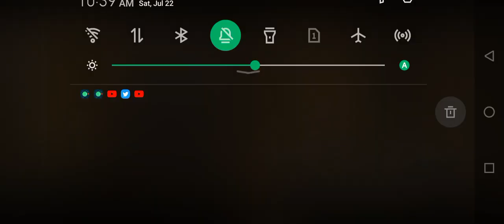Upgrading my vehicle to escape the Zombie infested City in Earn to Die : 2